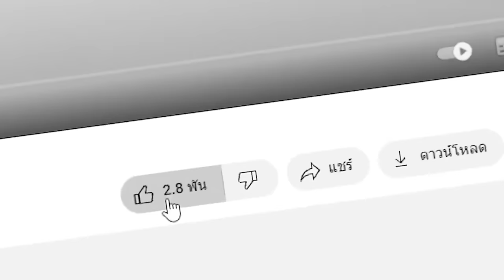😱ผมเจอโลกลับของ Shin Sonic ในมายคราฟ USB, อย่าเข้าไป..? (Minecraft)